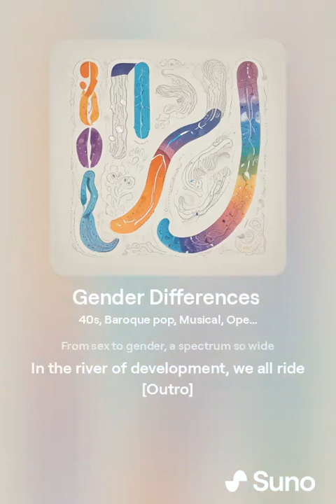Gender Differences - Song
Main Channel: @keltan